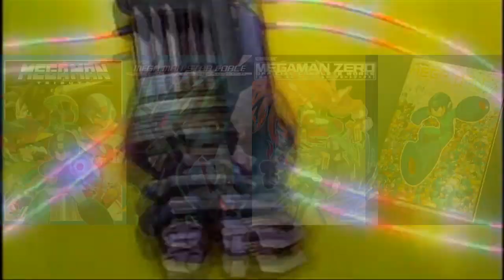Chronique : Histoire de Megaman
Test de jeux, retrogaming, découverte, culture vidéoludique...

Pas de chronique la semaine prochaine, je suis en vacances, mais quelques vidéos seront mises en ligne quand même ;)